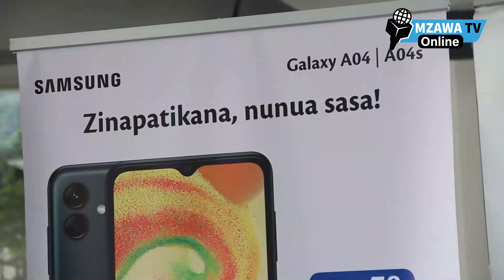TIGO NA SAMSUNG WAJA NA SIMU HII KALI NCHINI TANZANIA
...TIGO NA SAMSUNG WAZINDUA SIMU ZA SAMSUNG AO4 NCHINI TANZANIA.

• Wateja kupata intaneti ya GB 78 bila malipo kwa mwaka mzima

Dar es Salaam. Tarehe 15 Novemba, 2022. Kampuni inayoongoza kwa mtindo wa maisha ya kidijitali nchini Tanzania, Tigo Tanzania, imeshirikiana na kampuni ya Samsung kuzindua mfululizo wa simu janja za Samsung A04 nchini Tanzania. Ushirikiano huo ni sehemu ya harakati za kampuni ya Tigo kuongeza matumizi ya mtandao nchini kupitia intaneti yake 4G na kukuza teknolojia.

Meneja wa Bidhaa za Intaneti Bi. Imelda Edward akizungumza wakati wa uzinduzi wa simu za kisasa za Samsung A04 alisema,

“Tigo bado inashirikiana tena na Samsung Tanzania kuwaletea simu bora na za uhakika,
Pamoja na maendeleo yaliyopatikana katika kuboresha utumiaji wa simu janja, bado kuna nafasi ya kuboreshwa na ndiyo maana, tunaendelea kuwekeza katika ubia unaolenga kutoa matokeo yanayotarajiwa ya kupenya kwa karibu 100% katika siku za usoni na ndio maana leo hii tunawaletea toleo jipya la mfululizo wa AO4 Nchini Tanzania , Wateja watafurahia matumizi bora ya kidijitali kupitia mtandao wetu wa kasi zaidi wa 4G ambao ni mkubwa zaidi nchini.

Baada ya kununua Samsung A04 na A04s tunatoa data ya intaneti ya GB 78 BURE kwa mwaka mzima kwa wateja wote nchini kote, karibuni sana katika maduka yetu ya Tigo na Samsung mjipatie ofa hizi na simu hizi kwa bei nafuu kabisa ". Alimalizia Bi. Imelda

Kwa upande mwingine , Mkuu wa Kitengo cha biashara Samsung Tanzania, Mgope Kiwanga alisema, “Toleo la Samsung Galaxy A04 limejaa vipengele vya kupendeza ambavyo vitapeleka maisha yako kwenye kiwango kipya Kwanza ina skrini nzuri ya inchi sita na kamera ya megapixel 50, ambayo ina uwezo mkubwa wa kuchukua matukio mbalimbali ya picha na video kwa kiwango cha hali ya juu.
Betri nzuri ya kudumu itahakikisha kuwa unakaa mtandaoni na kuwasiliana kwa muda mrefu zaidi.Pata Galaxy A04 yako leo.

Matoleo ya simu mahiri za Samsung A04 zinapatikana katika maduka yote ya Samsung na Tigo nchini kote. Samsung A04 (64GB) itauzwa kwa 350,000 Tshs na A04s (64GB) kwa 400,000 Tshs. & A04s (128GB) kwa Tshs 450,000. & pia zitakua na waranti ya Miezi 24 kutoka Samsung.